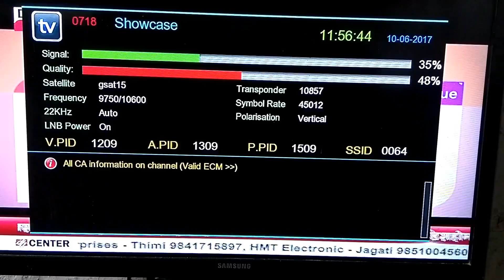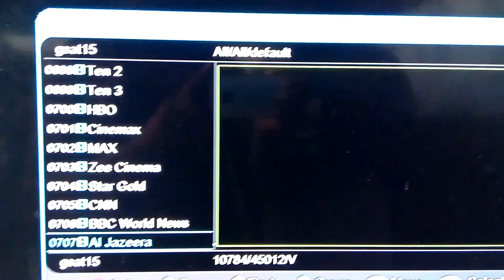amos 4 @ 65° east Dish setting| How to setting dish home nepal in India ?